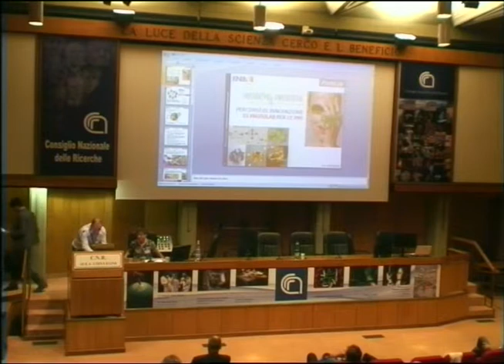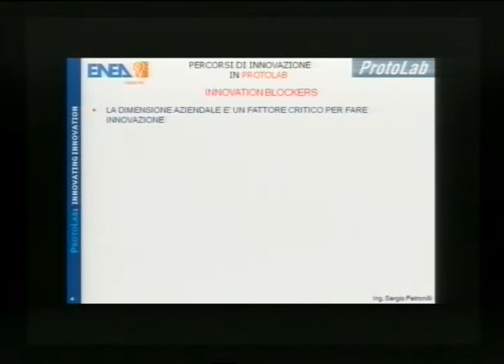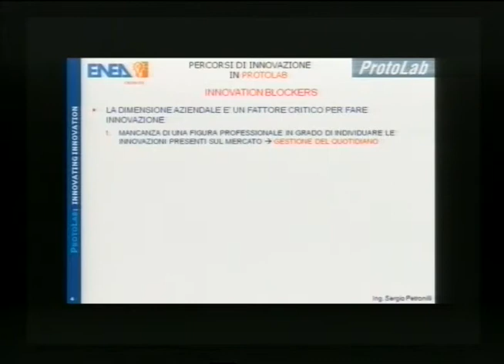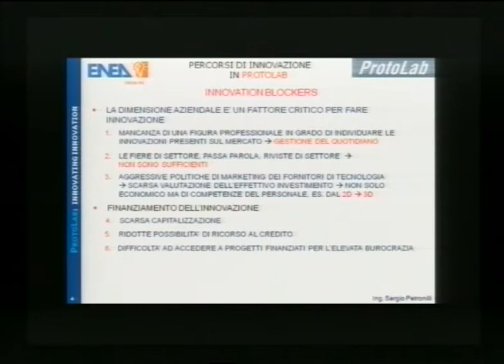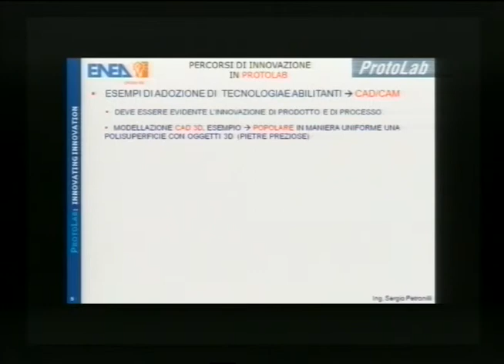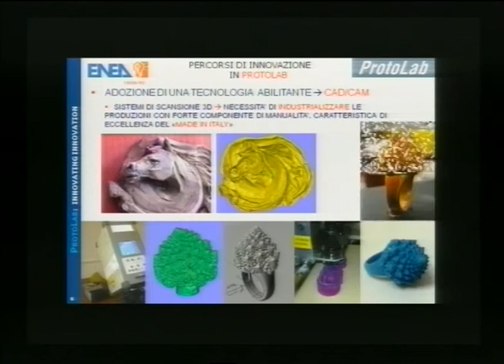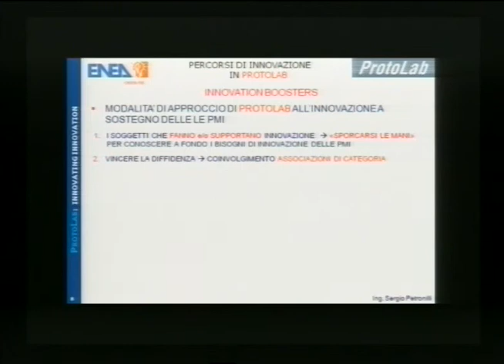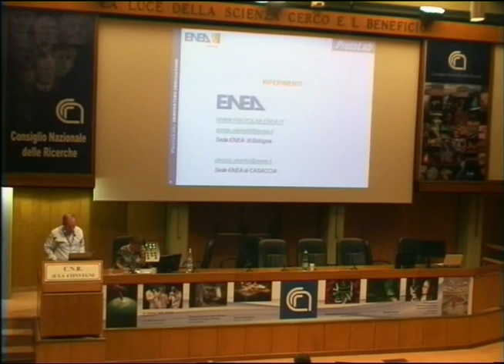Innovation Angels - Sergio PETRONILLI (Enea)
21 ott 2014 mattina - Sezione Innovation Angels